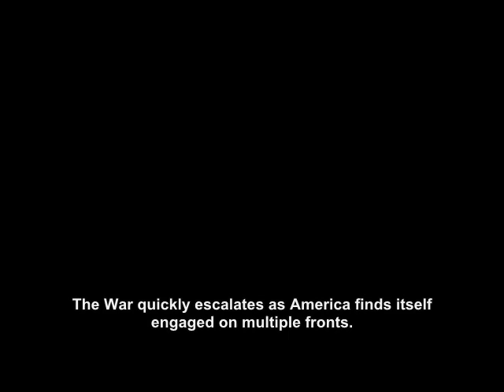Wasteland NMA Let's Play Intro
A fan-made Wasteland intro, made for the No Mutants Allowed Let's Play.

Created using assets made by the Cold War Rearmed team for Arma: Armed Assault and Crystalline, a music track created by Steve Jablonsky and Trevor Morris for Command & Conquer 3: Tiberium Wars.